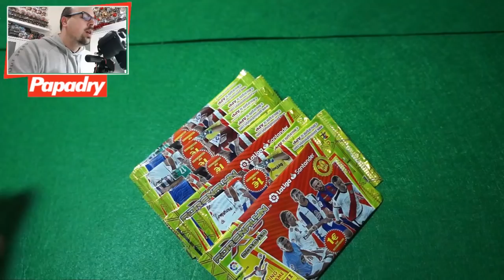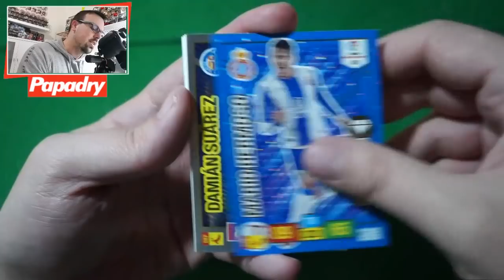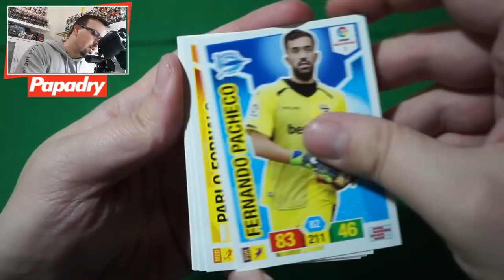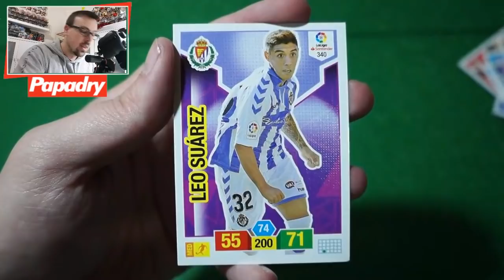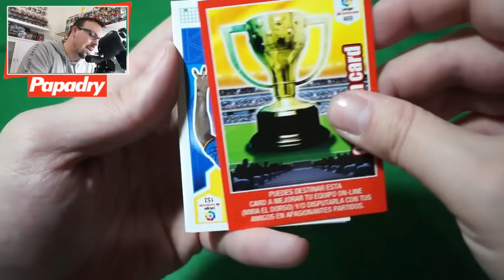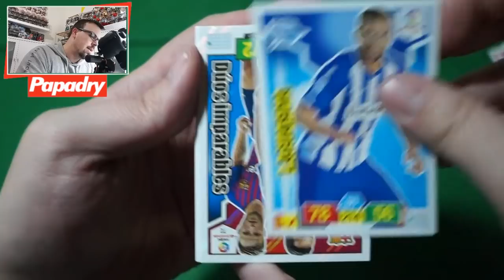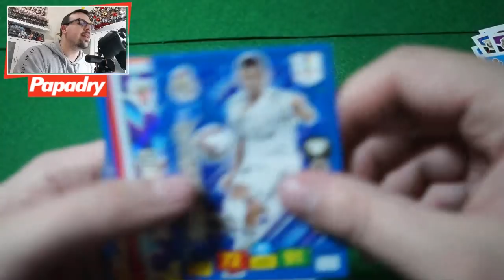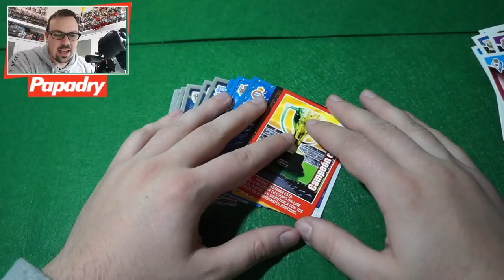ROAD TO BALON DE ORO #2 | TENGO UNA CORAZONADA | ADRENALYN XL LIGA SANTANDER 18-19